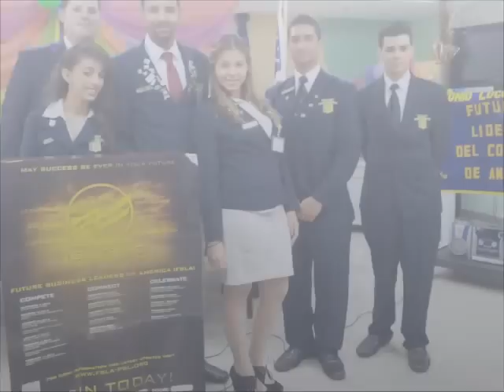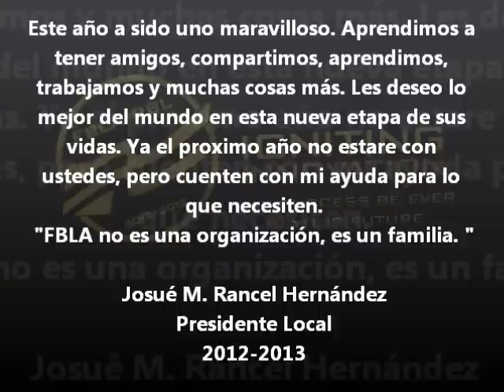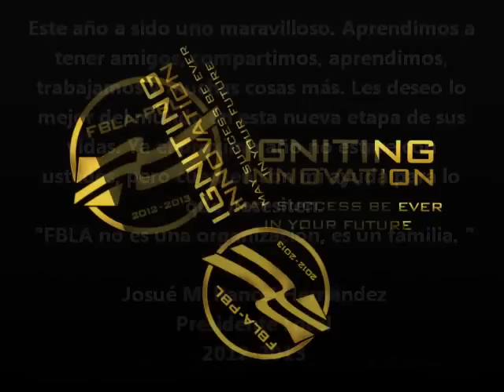FBLA Voc. Antonio Lucchetti Cap.3727